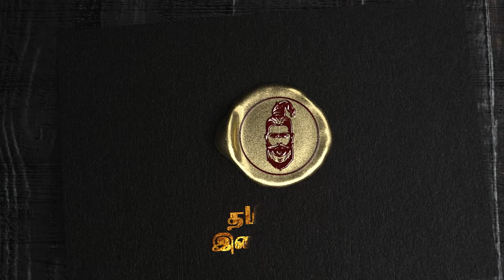Tamil Conference 2022 | New Zealand | Wellington | Tamil Language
Conference 2022 | New Zealand | Wellington | Tamil Language

Tamil Conference 2022 happening in Wellington, New zealand on the 12th of November, 2022. This is an all day event. Registration starts from the previous day (11/11/2022) from 4pm onwards. now.

International speakers will be given speeches on Ethnolinguistic Identity, Women Empowerment, Youth and Literature and a panel discussion on Tamil Youth Identity.

This event is organised by Aotearoa New Zealand Federation of Tamil Sangam - ANTS.

தமிழோடு இணைவோம்!